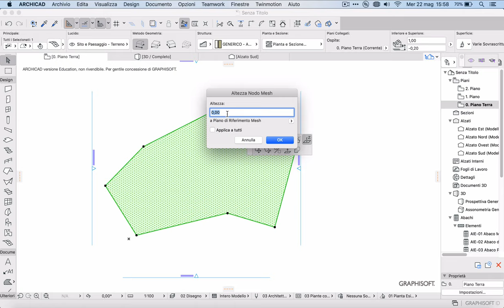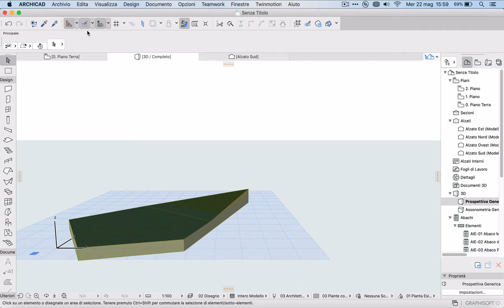ArchiCAD dividere una mesh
Breve tutorial su come dividere una messa con ArchiCAD